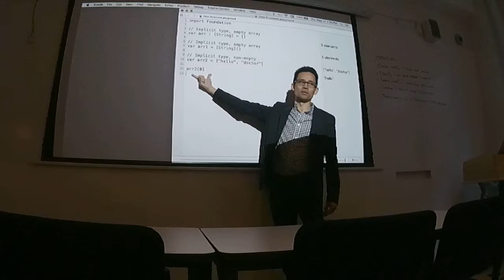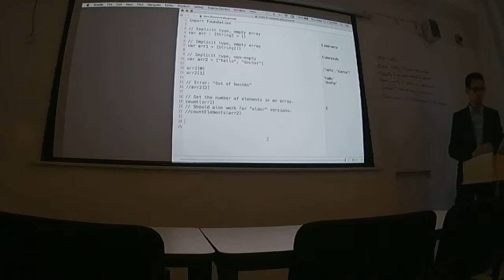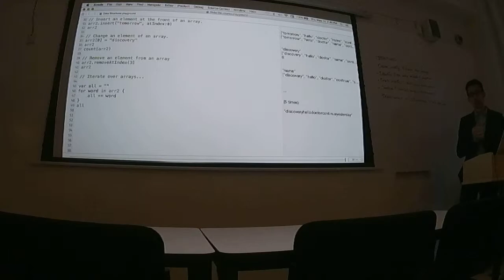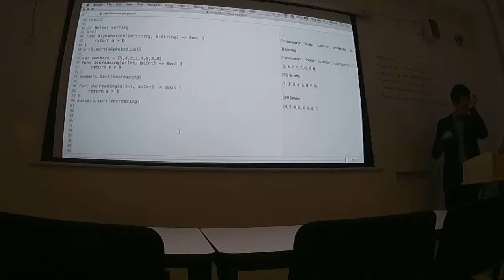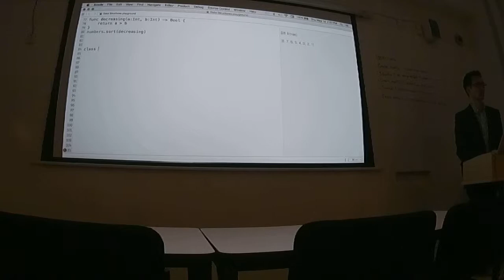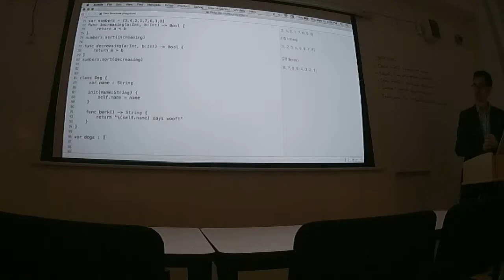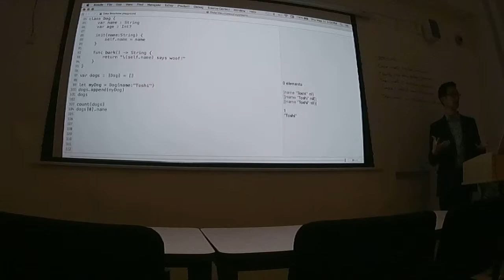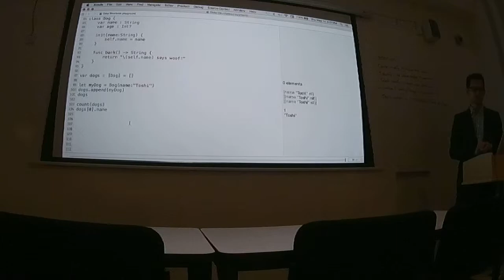Part 2 Class 5.14.15